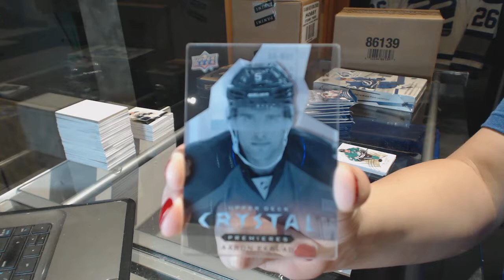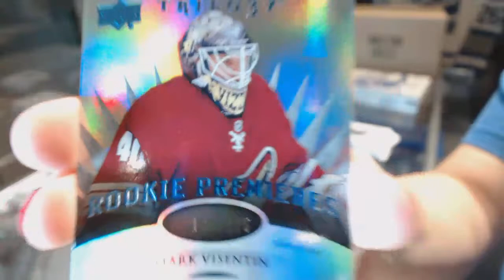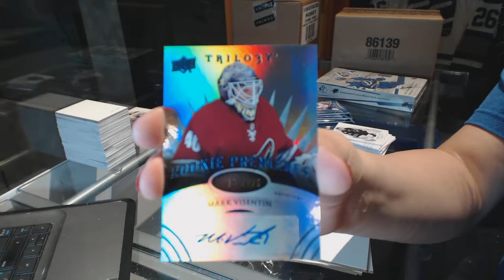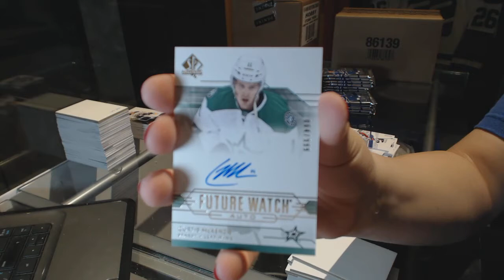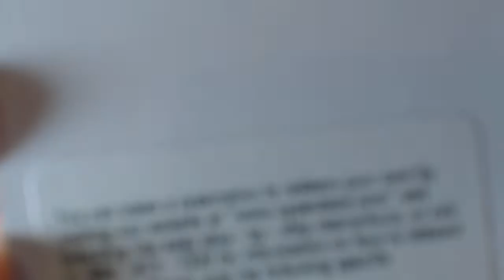14-15 UD Trilogy & 14-15 UD SP Authenic Hockey Box Break - C&C GB #6523